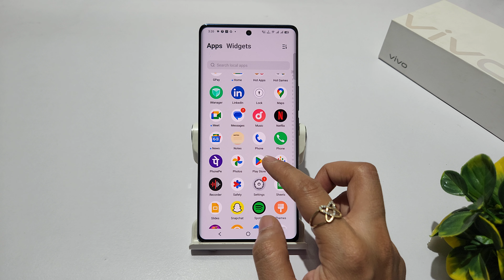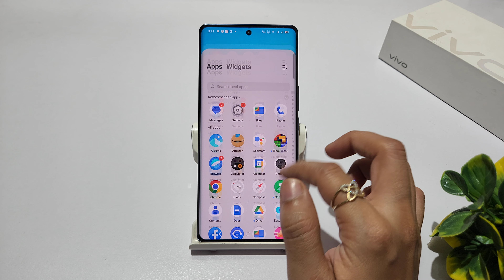How to enable alternate phone and contact in vivo t3 5g | vivo t3x 5g me dialer kaise set kare